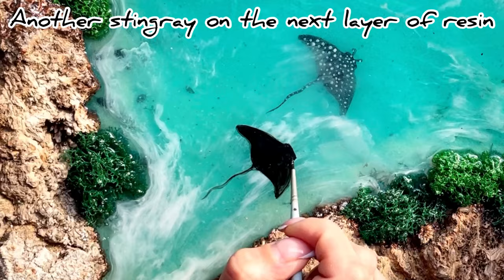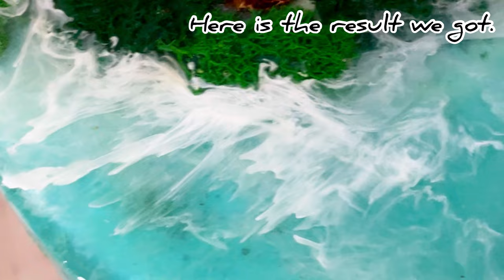Idea for Epoxy Resin Table. DIY. Resin Art. Tutorial.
Hello friends.

Another Rezin Art product made by our workshop.

This is a coffee table made of epoxy resin and kapa elm.
I will tell you in detail how to make such a table with your own hands and you will understand that it is not difficult at all and everyone can. From start to finish.

Do with me and write your impressions. I will definitely answer all your questions.